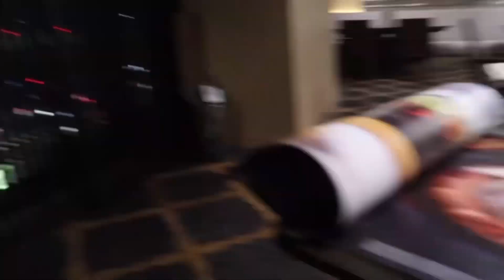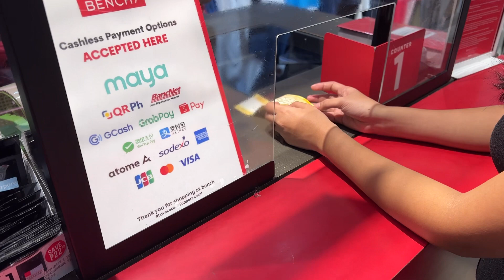Getting so Emotional • Our Engagement Anniversary • |ruby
🪞𓍢ִ໋🌷͙֒♡